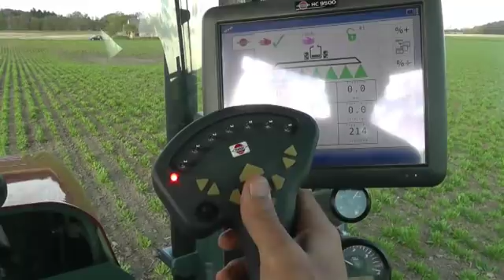EvoCab with SprayCenter - (ALPHA evo-English)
•"3 pillar design"

•The new large spacious EvoCab provides a new standard with more than 320° around the sprayer.

•An extreme low sound level in the EvoCab and the automatic climate control give the sprayer pilot an optimization of his machine's overall performance.

•An air cooled lunch box and an extra seat to the left of the pilot support the idea of the optimized space this machine provides.